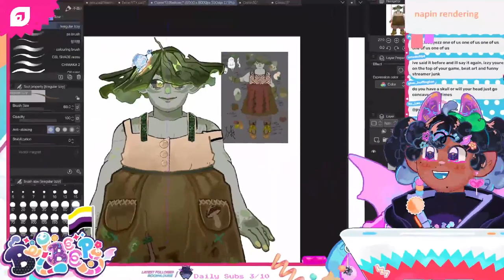Average Johnny Test Episode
from the deleted stream on July 29th, 2022